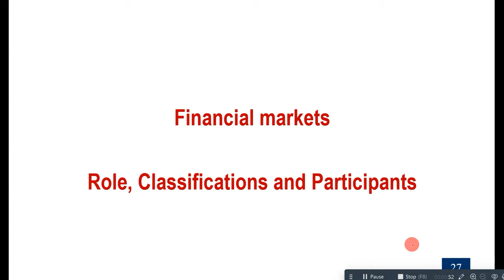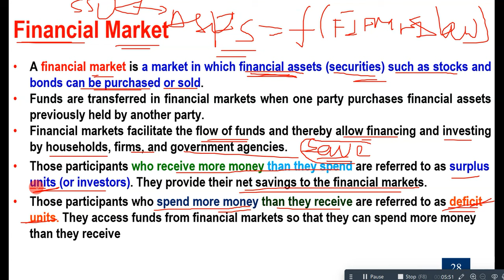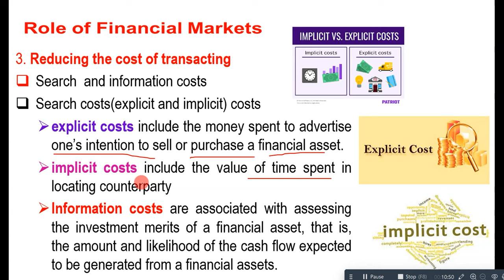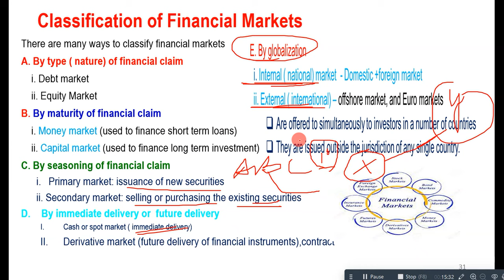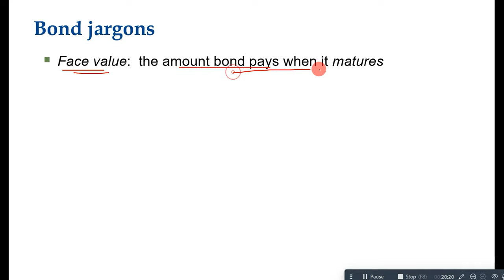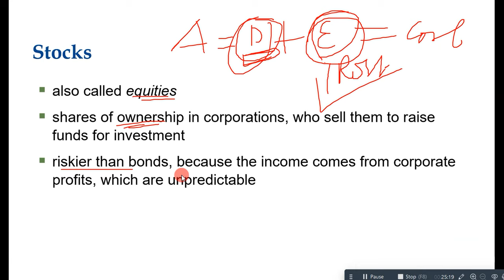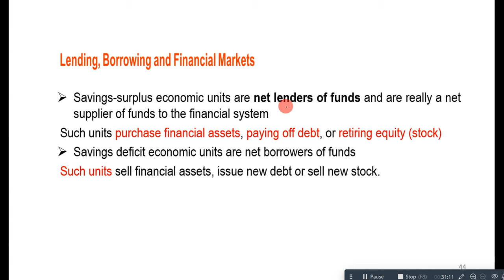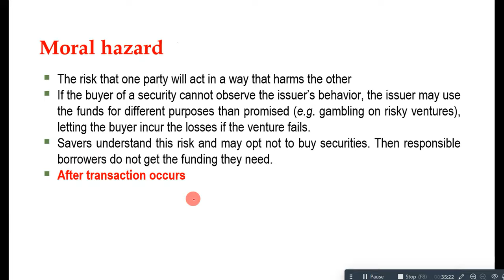Financial Institutions & Market| Financial markets Role Classifications and Participant| አማርኛ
Role, Classifications and Participants
 Role of Financial Markets
 Classification of Financial Markets
 Structure of Financial Markets
 Market Participants
 Lending, Borrowing and Financial Markets
 Asymmetric Information
 Adverse Selection
 Moral hazard